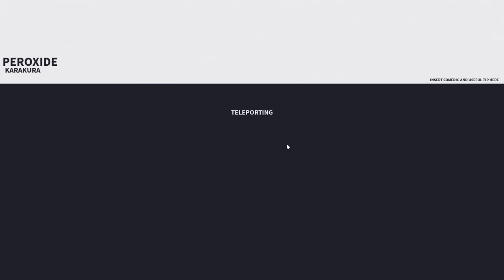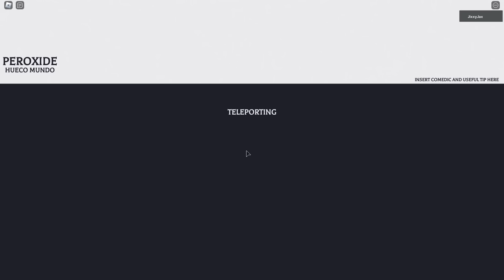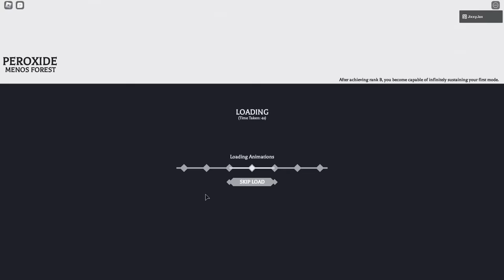I Unlocked My Segunda Etapa In Roblox Peroxide... This Is What Happened!